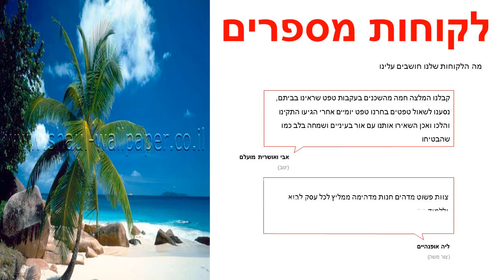תמונת טפט תלת מימד חוף באי בודד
תמונות טפט תלת מימד, תמונת טפט תלת מימד חוף באי בודד
תמונת טפט תלת מימד איכותית מאוד מיוצרת על טפט NON WOVEN (בד לא ארוג)
התמונה מוזמנת בהזמנה מיוחדת מגרמניה ועל כן לא ניתנת להחזרה או החלפה.
מידות תמונת הטפט ניתנת לבחירת הלקוח.
מחיר התמונה הינו 550 ש"ח למטר מרובע (מינימום להזמנה 2 מ"ר)